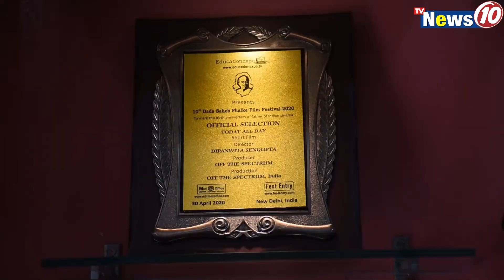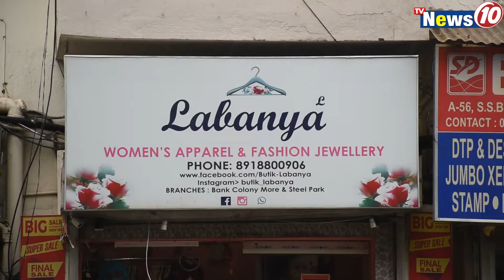Exclusive Interview with Dipanwita sengupta || TvNews10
Our Exclusive Interview with Dipanwita Sengupta TvNews10